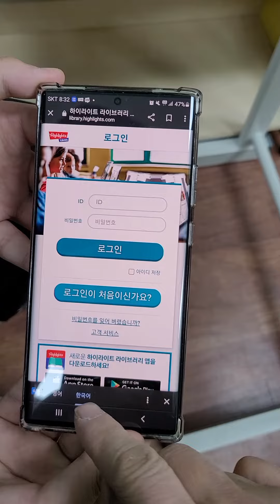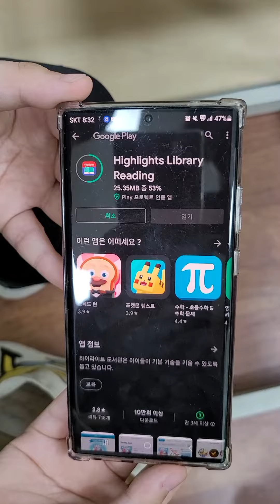핸드폰에서 하이라이츠도서관접속하기